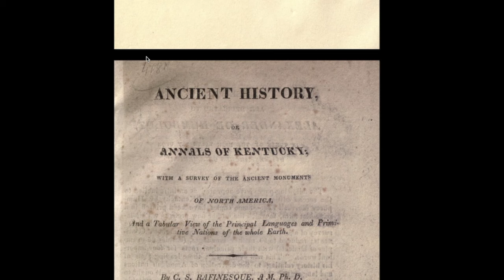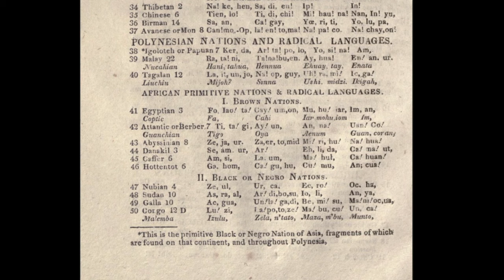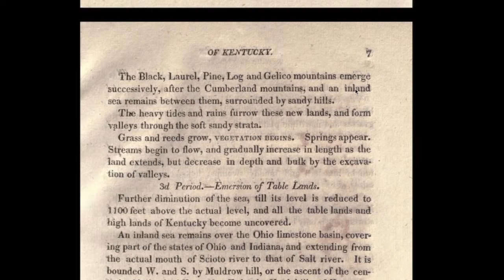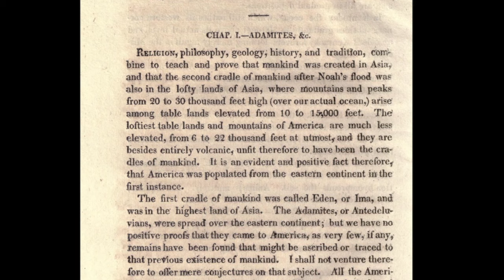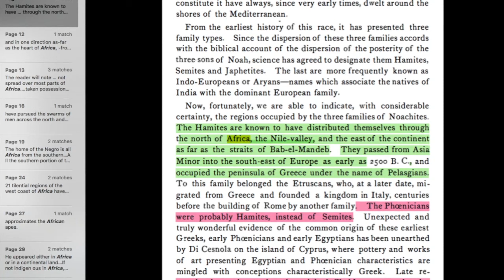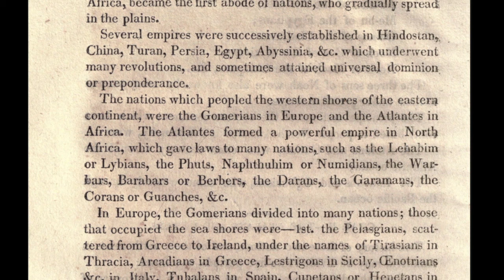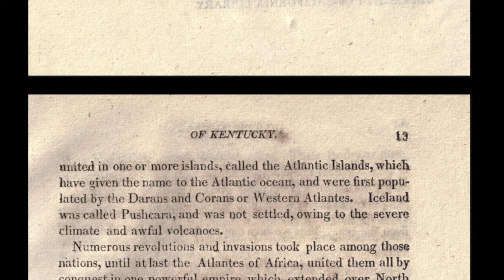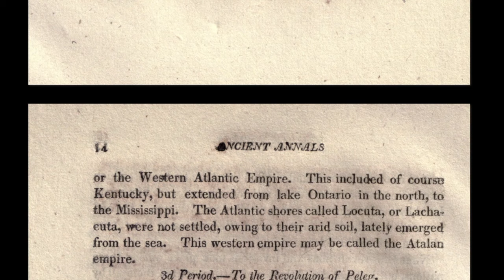Atala is America - a viewpoint of Rafinesque (Part. I)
Summary
In this text, the author discusses the geological history of Kentucky, relating it to biblical creation narratives and the origins of mankind. They also delve into the origins of various nations and languages, emphasizing the idea that America was populated from the Eastern continent.

Highlights
🌍 The author examines the geological history of Kentucky, suggesting it was once covered by a briny ocean.
🌄 They correlate this geological history with the biblical creation narrative, relating different periods to the days of creation.
👥 The author discusses the creation of mankind in Asia and the idea that America was populated from the Eastern continent.
🗺️ Various primitive nations and languages are explored, highlighting the author's interest in linguistic and cultural history.

Let Knowledge empower our people for ages to come - Tlatoani Machi